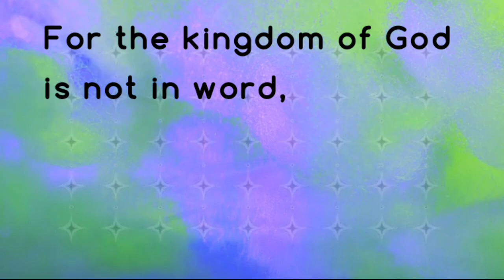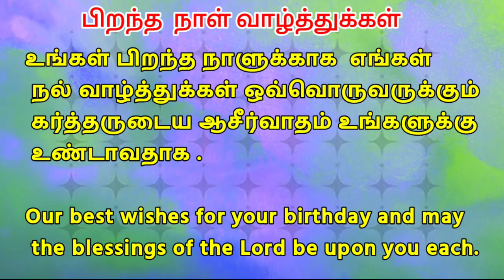Today bible verse English -Tamil 5 May 2023, இன்றைய வசனம் கேள்வி & பதில் |பைபிள் வசனம்|Bethel media